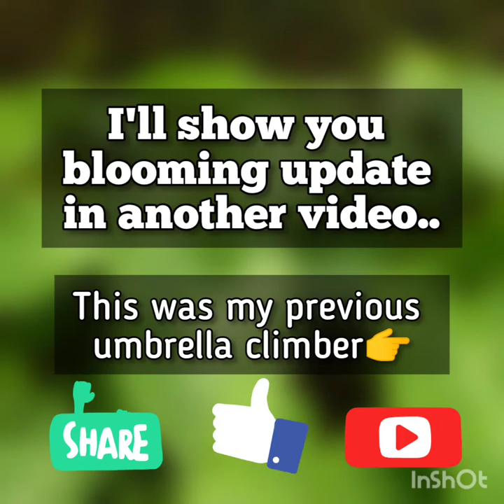How to make an UMBRELLA CLIMBER| Climber from old umbrella| Deepti's World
Friends,
do you want a nice and strong climber for your vines? Here I'm with a video on 'How to make an UMBRELLA CLIMBER'. You just need an old umbrella, a pipe and a big pot. Follow my steps to make an beautiful climber for your vines.
I've planted some Morning glory and Cardinal climber plantlets in my climber pot. As usual I'll give you it's updates in another video.
You can also grow Aparajita vines in the pot just like I've done in my old climber( climber photo is in the video). If you want to watch different types of Aparajita flowers in my garden click the